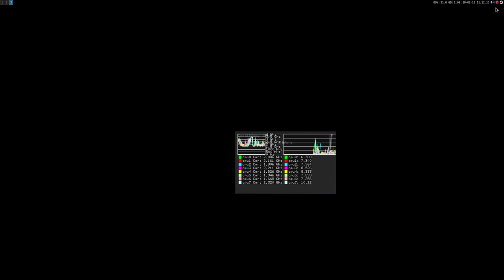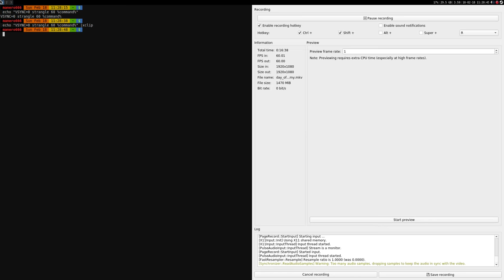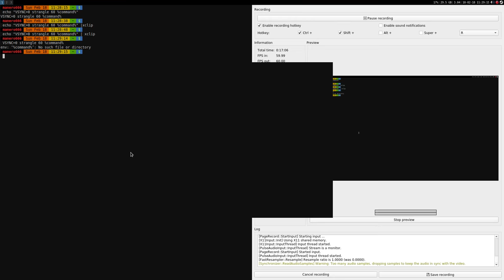Day of Infamy ·· Linux Native Gameplay